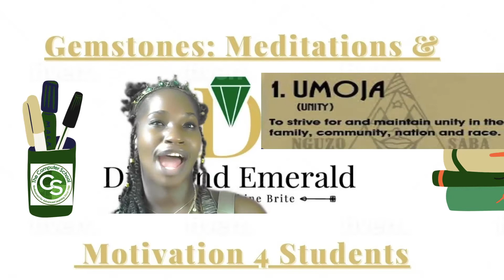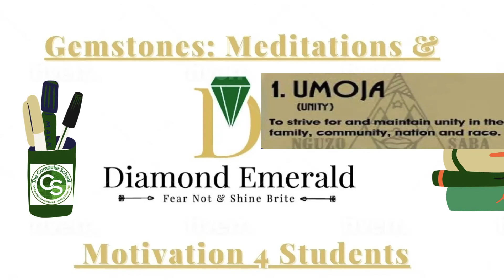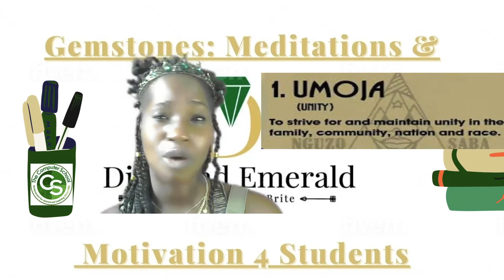Gemstones: Real Recognize Real + Song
'Say something' , The last R meditation contained the message.